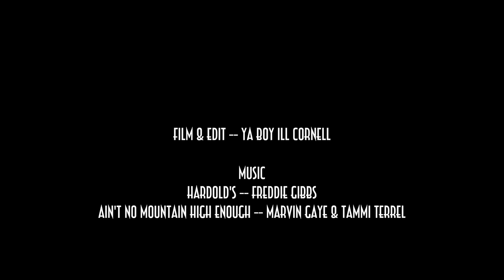Powerlinez Bouldering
A few problems from the Ramapo Powerlinez in Torne Valley, NY.